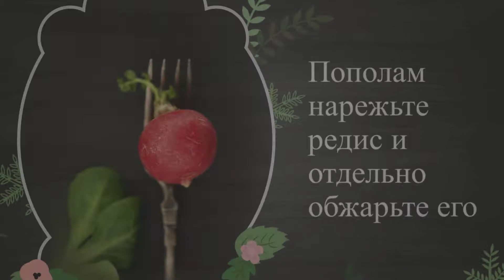Рыба с картофелем на овощной подушке